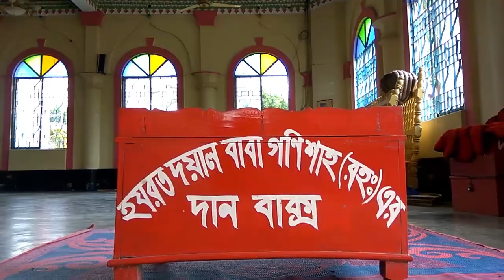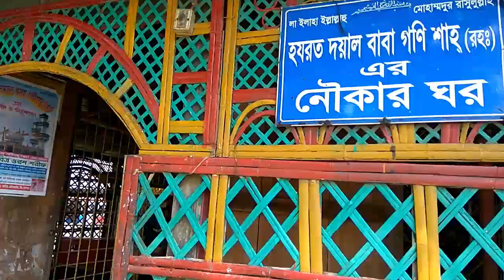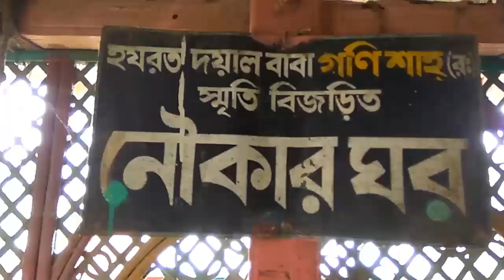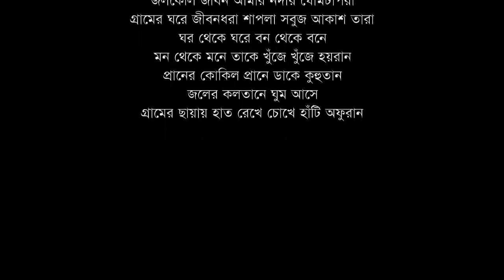জীবনের সন্ধানে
জলকেলি জীবন আমার নদীর ঘোমটাপরা
গ্রামের ঘরে জীবনধরা শাপলা সবুজ আকাশ তারা
ঘর থেকে ঘরে বন থেকে বনে
মন থেকে মনে তাকে খুঁজে খুঁজে  হয়রান
প্রানের কোকিল প্রানে ডাকে কুহুতান
জলের কলতানে ঘুম আসে
গ্রামের ছায়ায় হাত রেখে চোখে হাঁটি অফুরান